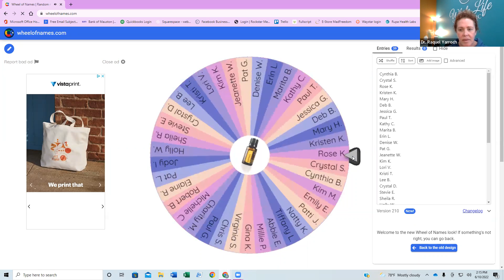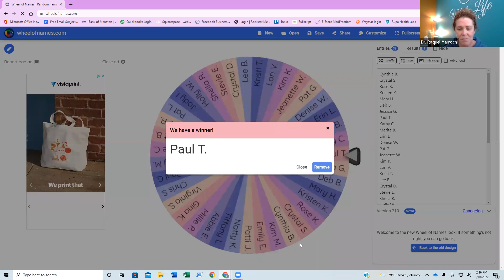May 2022 Lemon Essential Oil winner announced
The winner of the Essential oil giveaway for May is announced. The winner wins a 15mL bottle of Lemon DoTerra Essential Oil.
I go over the benefits of lemon oil and I talk about an awesome non-toxic oil to use to repel mosquitos :) (Terra Shield)